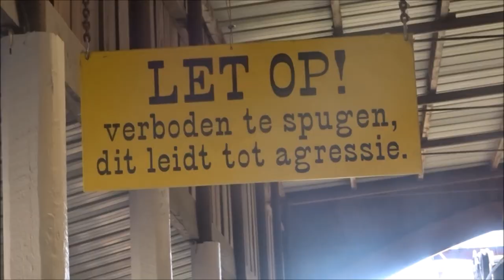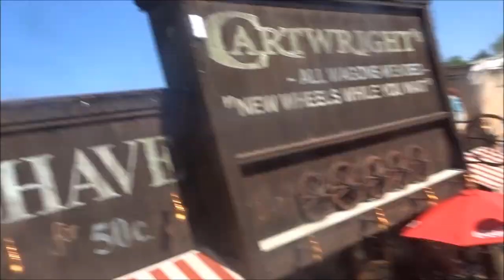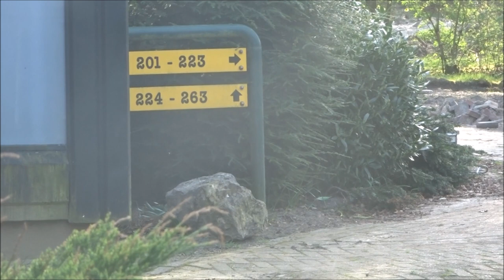Vlog #275 Slagharen 2018 Vlog #2 Dag 2 op Attractiepark Slagharen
Heyyy en leuk dat je kijkt naar weer een gloednieuwe vlog hier op mijn kanaal !

Hier de tweede dag van mijn vakantie in Attractiepark Slagharen !